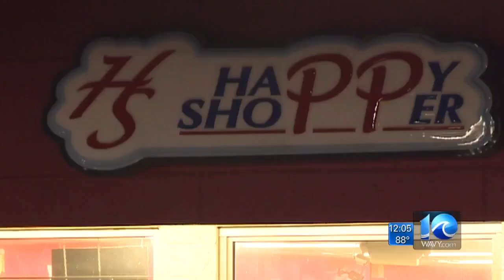Men dead, 2 injured following shooting in Norfolk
A man died and two other people were injured in a shooting Monday evening at a Norfolk-area convenience store. Deanna Bettineschi reports.